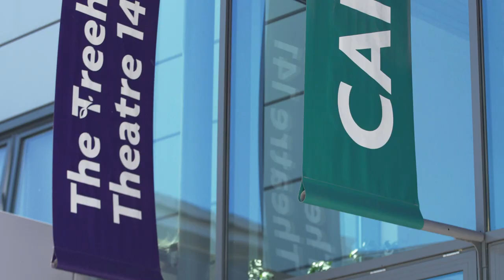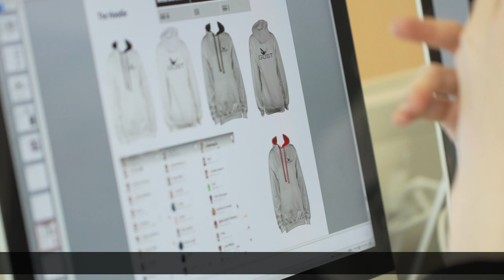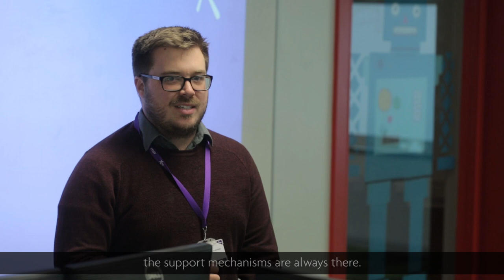Welcome to Fareham College | 2019 - 2020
Start your Future at the UK's College of the year 2018!